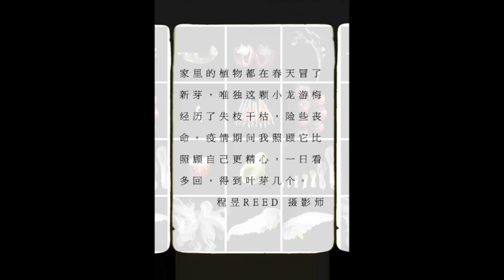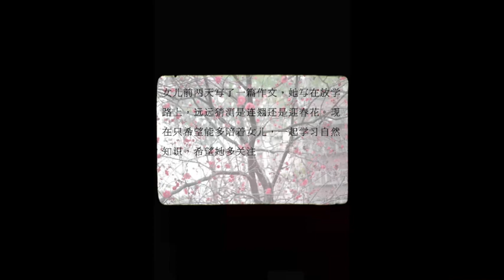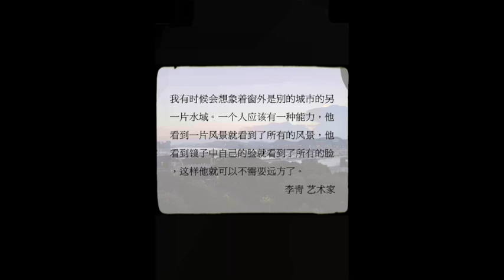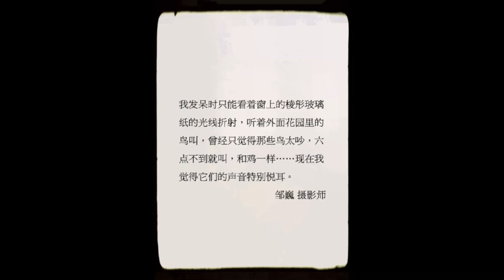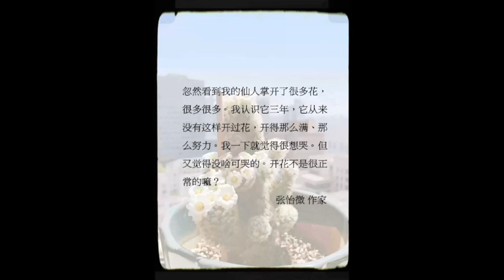Stillness, Outside 窗外静止时 —— 徐今今 Life Magazine 生活杂志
heartfelt quotes from the times of lockdown in Shanghai